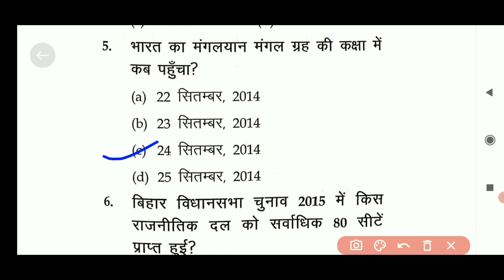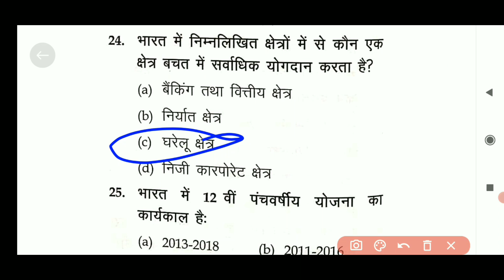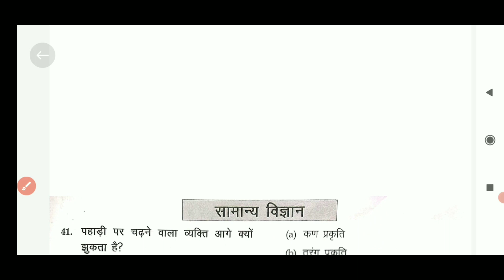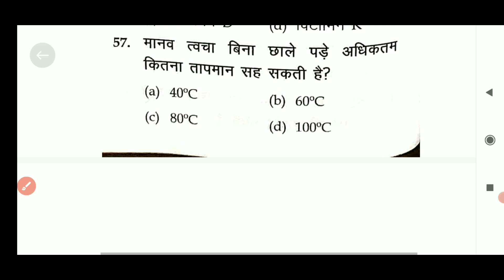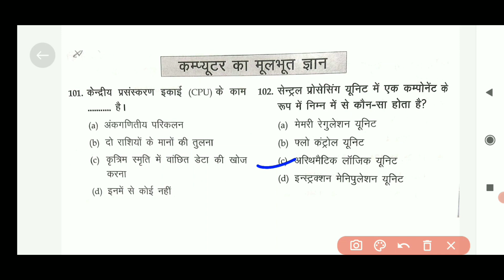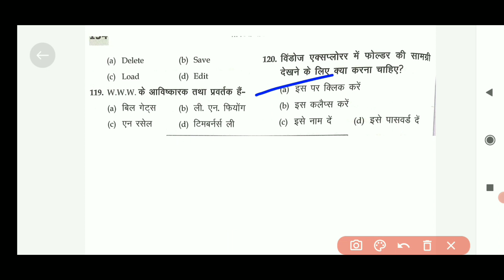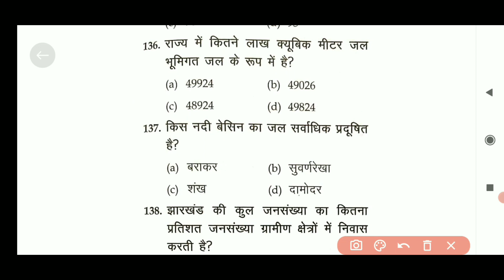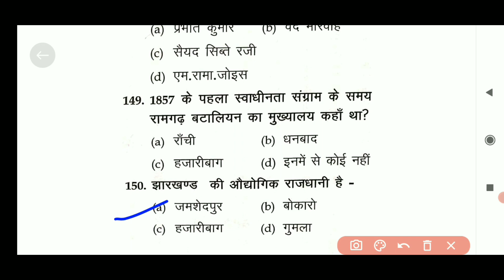JSSC CGL SPECIAL CLASS FOR JHARKHAND G.K || JSSC CGL PRACTICE SET-03 JSSC JCG JHARKHAND #2023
JSSC CGL SPECIAL CLASS FOR JHARKHAND G.K || JSSC CGL PRACTICE SET-02 JSSC JCG JHARKHAND #2023
Jssc Cgl || Jssc Cgl Best Strategy for 80 days || Jssc Cgl Syllabus 2023 || National Job

Jssc Cgl || Jssc ...
 • Khortha Lok katha
jssc cgl classes 2023
jssc excise constable online form 2023
jssc cgl post preference
jssc cgl exam kab tak ho sakta hai
jssc khortha
jssc
jssc form fill up 2023
jssc khortha classes
jssc excise constable online form 2023 payment kaise kare
jssc excise constable syllabus 2023
jssc excise constable online form 2023 kaise bhare
jssc excise constable physical me kya kya hota hai
jssc khortha
jssc excise constable khortha classes
jssc khortha classes
jssc cgl ka exam kab hoga
jssc je
jssC new vacancy 2023
jssc je form fill up 2023
jssc official

jssc payment kaise kare
jssc cgl photo & signature upload
bssc graduate level vacancy 2023 form fill up
jssc new vacancy 2023 syllabus
jgglcce form fill up 2023 payment problem
jssc je payment kaise kare
jssc form fill up 2023 photo upload
jssc post preference
jssc je post preference
jssc diploma vacancy 2023 form fill up
The selected predictions are: